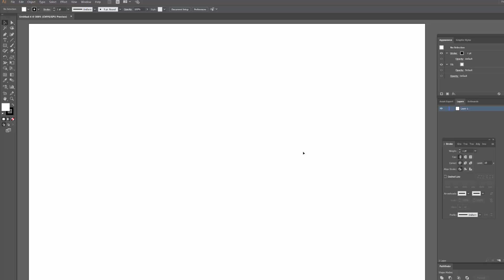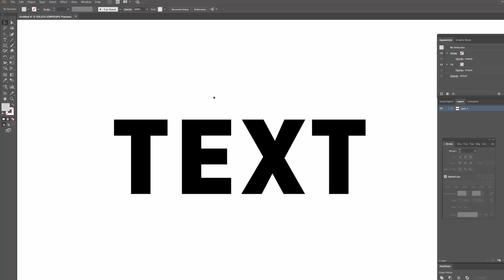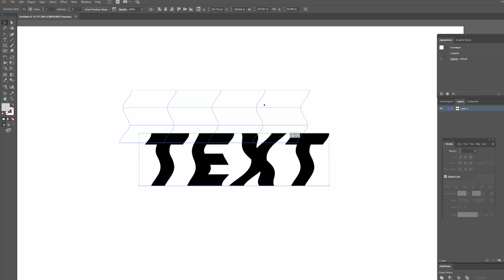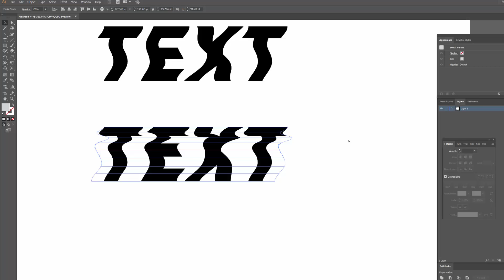How to create this warped effect in Adobe Illustrator!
In this tutorial I wanted to share how I created the effect I used on my recent "Fuck Luck" skateboard design. Lemme know if you have any questions!